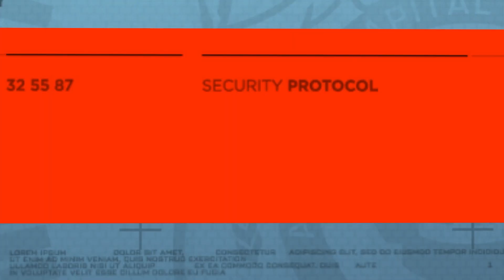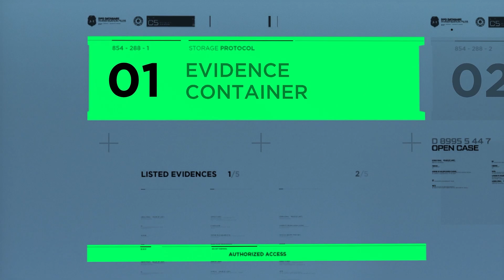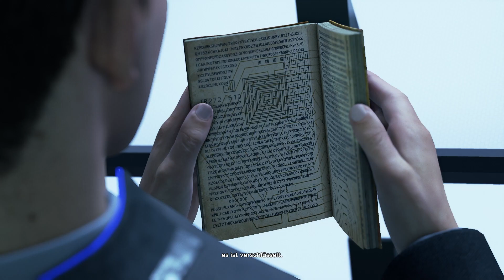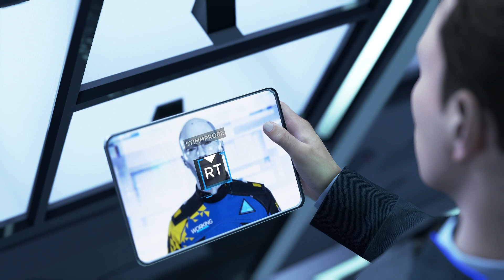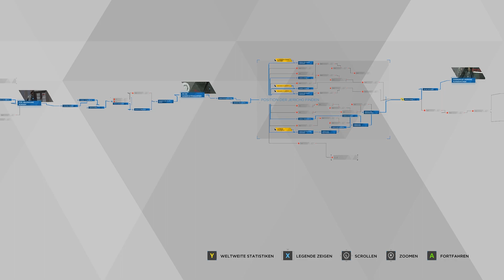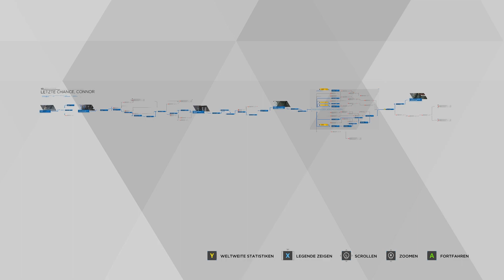Detroit Become Human 🤖 Gameplay German #22 - Conner auf der suche nach Jericho!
Detroit Become Human Deutsch/German Gameplay Let's Play by DARBAXO

WERBUNG 📨:
INSTANT-GAMING (Spiele - 70%)! Wenn ihr was Einkauft bei "INSTANT - GAMING", dann über mein LINK! 🙂

MEIN SETUP:
► Laptop 💻: ASUS TUF Gaming F17 (2022) (FX707ZE-HX020W), Gaming-Notebook Nvidia Geforce RTX 3050 Ti 4Gb RAM,
Intel Core i7 16Gb RAM 1x Festplatte 500Gb
►Maus 🖱️: Logitech G203 Gaming-Maus mit anpassbarer LIGHTSYNC RGB-Beleuchtung, 6 programmierbare Tasten, spieletauglicher Sensor, Abtastung mit 8.000 DPI, Geringes Gewicht - Schwarz
►Headset 🎧: iporachx Headset PC, Gaming Headset mit Mikrofon, Kopfhörer
►Mauspad 💡: Mauspad Gaming RGB Mousepad XXL, 900x400x4 mm Groß mit 11 Beleuchtungs Modi 7 LED Farben, Wasserdicht Rutschfest Mouse Mat Pad Gummibasis mit Genähte Kanten für Tastatur Computer PC Gamer Schreibtisch
►PC 💻: MSI MAG Infinite S3 13NUB7-1205AT, Gaming-PC NVIDIA GeForce RTX 4060 Ti 16GB RAM, Intel Core i7-13700F 1x Festplatte 1TB, Arbeitsspeicher 32 GB
►Tastatur ⌨️: Roccat Vulcan II – Mechanische PC Gaming-Tastatur, anpassbare RGB-Beleuchtung, abnehmbare Handballenauflage, Titan II Tactile Schalter, Aluminiumplatte, Schwarz
►Monitor 🖥️: ASUS TUF Gaming VG289Q1A - 28 Zoll UHD 4K Monitor - 60 Hz, 5ms GtG, FreeSync, HDR 10 - IPS Panel, 16:9, 3840x2160, DisplayPort, HDMI
►Konsolen: Playstation 5 Digital Edition (ohne Disc-Laufwerk!)

Detroit: Become Human ist ein vom französischen Entwicklerstudio Quantic Dream zuerst exklusiv für die PlayStation 4 entwickeltes und von Sony Interactive Entertainment veröffentlichtes Action-Adventure. Am 12. Dezember 2019 wurde das Spiel im Epic Games Store für Windows veröffentlicht. Am 18. Juni 2020 erfolgte die Veröffentlichung ebenfalls für Windows auch bei Steam.

Wie bereits bei anderen Spielen von Quantic Dream, beispielsweise Fahrenheit oder Beyond: Two Souls, handelt es sich auch bei Detroit: Become Human um einen interaktiven Film mit Elementen des Genres Action-Adventure, bei dem ein besonderer Wert auf die Handlung und die freie Entscheidungsmöglichkeit des Spielers, mit direkt oder erst später spürbaren Konsequenzen, gelegt wird.